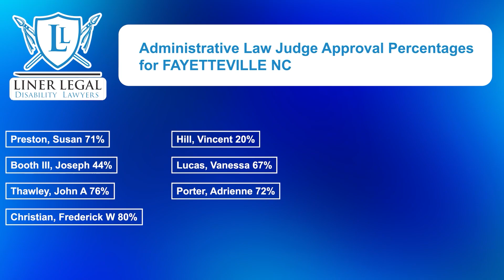Disability Judge Approval Rate for Fayetteville NC